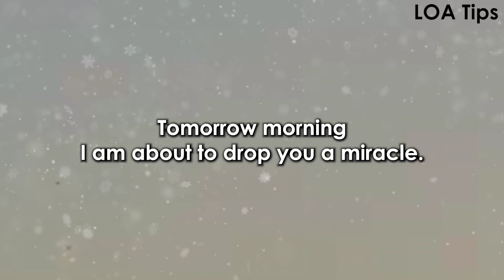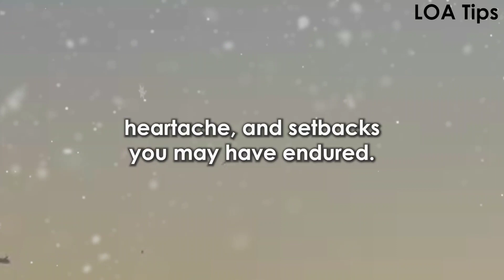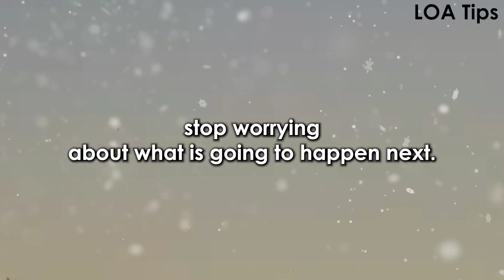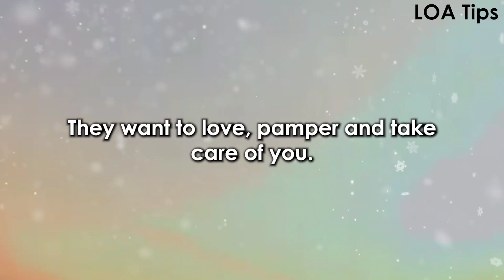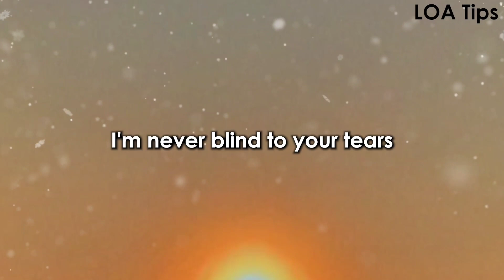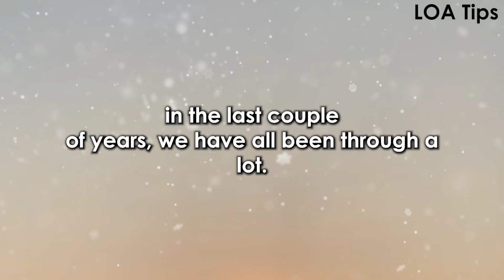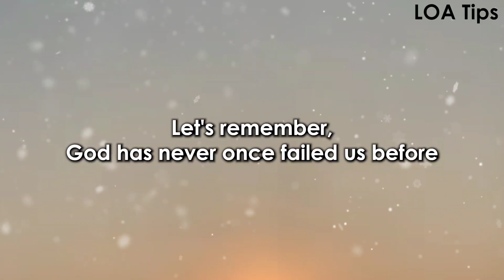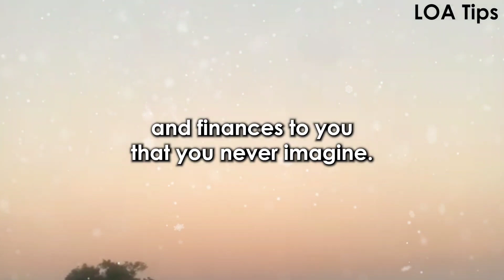God Says😎 Someone is asking about your home address and they are trying to... God message for you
@LOA Tips

God helps
Godly quotes
Bible Quotes
God Message Tarot
Financial abundance
Angels message
Jesus message
Godly quotes
Faith quotes
Universe message
Angel mnessage
God Message For You Today
God says
Positive life affirmation
Lord Helps
Jesus quotes
God
God message
Jesus
Jesus message
God messages
Urgent message from God
Jesus says
Angel Signs
God msg
Angels message
Universe message
Money miracle
Life quotes